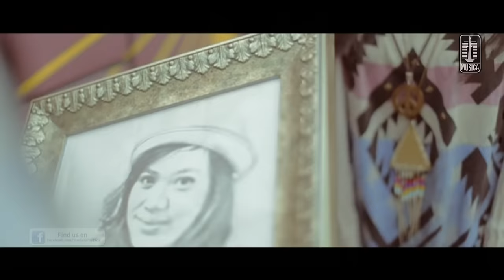Sheryl Sheinafia - Rasa Sunyi (Official Music Video)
Official Video from Sheryl Sheinafia performing her second single titled "Rasa Sunyi".

Song & Lyric by Sheryl Sheinafia

Lirik :

Aku ingin kau tahu perasaanku
Melewati semua tanpamu disini
Kadang ku menyesal ku merasa hampa
Membiarkanmu pergi
Meninggalkanku sendiri

Meski ku merasa sepi
Tapi ku tahu kamu sedang bahagia

Rasa sunyi tolonglah kau pergi
Jangan kau kembali
Rasa sunyi tolonglah
Jangan menghantui
Ku ingin kau berhenti membuatku sedih

Ingin rasanya aku dengar suaramu
Hanya tuk sekedar redakan rinduku

Jangan kau kembali
Rasa sunyi tolonglah
Jangan menghantui
Ku ingin kau berhenti
Membuatku sedih

Jangan kau kembali
Rasa sunyi tolonglah jangan menghantui

Contact person Artist Management Musica Studio's (Sheryl Sheinafia) :
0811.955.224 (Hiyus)